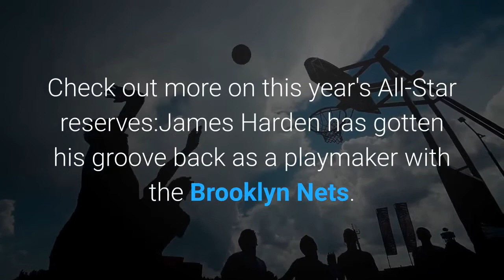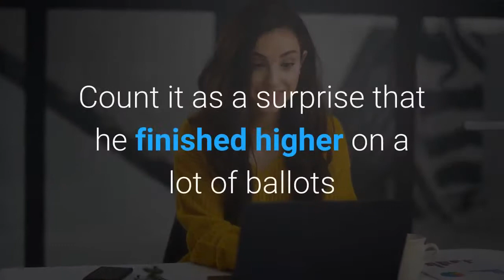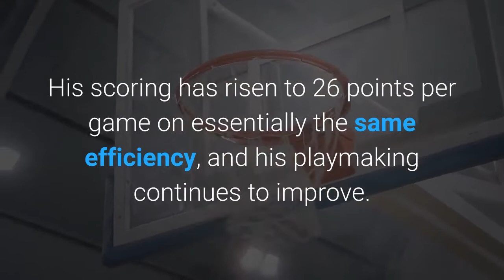Damian Lillard James Harden headline 2021 NBA All Star Game reserves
The NBA announced the 2021 All-Star Game reserves on Tuesday, as selected by the league's coaches. Brooklyn Nets guard James Harden and Portland Trail Blazers guard Damian Lillard headline the lists of seven players from each conference, both comprised of two guards, three frontcourt players and two wild-card selections. Joining Harden in the East are Boston Celtics teammates Jayson Tatum and Jaylen Brown, the Philadelphia 76ers' Ben Simmons, Chicago Bulls' Zach LaVine, New York Knicks' Julius Randle and Orlando Magic's Nikola Vucevic. Lillard is joined in the West by Donovan Mitchell and Rudy Gobert of the Utah Jazz, the Los Angeles Lakers' Anthony Davis, Phoenix Suns' Chris Paul, New Orleans Pelicans' Zion Williamson and Los Angeles Clippers' Paul George. Brown, LaVine, Randle and Williamson are all first-time All-Stars. Starters for the All-Star Game were announced on Thursday. For a fourth straight season, the leading vote-getters from each conference — Kevin Durant in the East and LeBron James out West this season — will serve as a captains in a playground-style draft to be held prior to the All-Star Game on March 7 in Atlanta. The one-night event will feature a skills competition and 3-point contest prior to the game's 8 p.m. ET tipoff. A dunk contest will be held at halftime. The Suns' Devin Booker highlights our annual list of All-Star snubs. Check out more on this year's All-Star reserves:James Harden has gotten his groove back as a playmaker with the Brooklyn Nets. (Thearon W. Henderson/Getty Images)Eastern Conference reservesJames Harden, Brooklyn Nets24.9 PPG (48/38/90), 11.1 APG, 7.3 RPGHarden showed up late and out of shape for the season, quit on the Houston Rockets, and still landed a reserve spot in the All-Star Game. That is how good he is and how good he has been as the floor general for the superstar-laden Nets. His 24.9 points per game are his lowest since last he failed to make an All-Star team in 2012, but his league-leading 11.1 assists helped keep alive the longest active streak of All-Star appearances outside of LeBron. Jaylen Brown, Boston Celtics25.9 PPG (51/41/77), 5.5 RPG, 3.3 APGThe Celtics may be struggling to stay in the top half of the Eastern Conference playoff standings, but it is by no fault of Brown. The 24-year-old is averaging a career-high 25.9 points on career-best shooting percentages across the board while playing elite defense. Count it as a surprise that he finished higher on a lot of ballots than teammate Jayson Tatum, another deserving candidate who found himself behind three easy selections in the East frontcourt. Jayson Tatum, Boston Celtics26.0 PPG (45/39/87), 7.1 RPG, 4.6 APGTatum was an All-Star at age 21 last season, and his numbers are even better this year. His scoring has risen to 26 points per game on essentially the same efficiency, and his playmaking continues to improve.